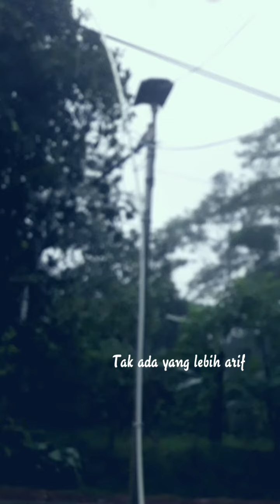Hujan Bulan Juni Sapardi Djoko Damono Instrumen Full Lirik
Selamat datang kembali di channel endhy widiyanto.
Hai kawan kawan, pada kesempatan kali ini saya akan membacakan puisi hujan bulan juni Sapardi Djoko Damono. Dalam pembacaan puisi hujanbulan juni karya Sapardi Djoko Damono ini, sudah digabung dengan instrumen dan full lirik ya.
Terimakasih.